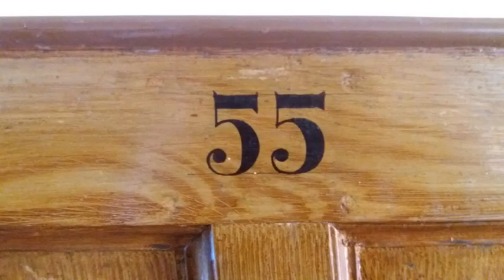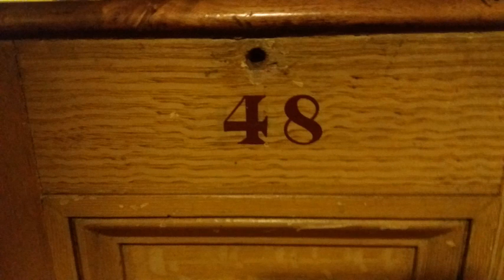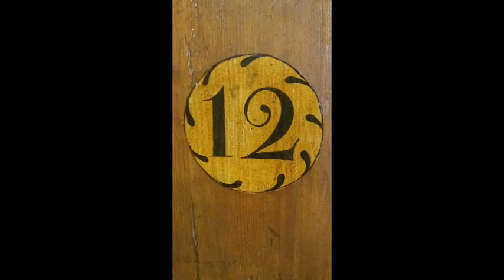16. The A to Z of Non-Subscribing Presbyterianism: Pews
Originally recorded and first published in October 2021 during the pandemic.

This video P – Pews

Conducted by the  Rev Dr David Steers minister First Dunmurry (NS) Presbyterian Church

Organist: Laura Patterson (Downpatrick)

Hymns: ‘To God be the glory! Great things He hath done’ (Mission Praise 708) ‘I, the Lord of sea and sky’ (Mission Praise 857) Also played ‘Amazing Grace ‘

Pew Numbers: 55 Downpatrick (gallery) 48 Banbridge 12 Ballee.

Find us also on Facebook